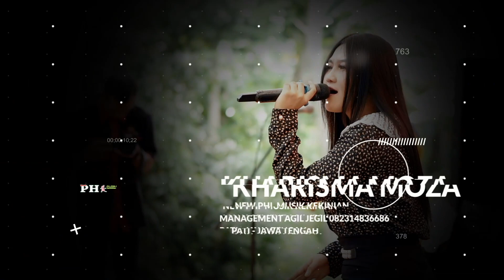PINGAL ~ SALMA NOVITA // DINAMIKA AUDIO // NEW PHI Live Duresawit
INFO JOB :
New PHI MUSIK KEKINIAN : Pati - Jawa Tengah ( 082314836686 )
JOYO RECORD                      : Pati - Jawa Tengah ( 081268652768 )
DINAMIKA AUDIO                 : Pati - Jawa Tengah